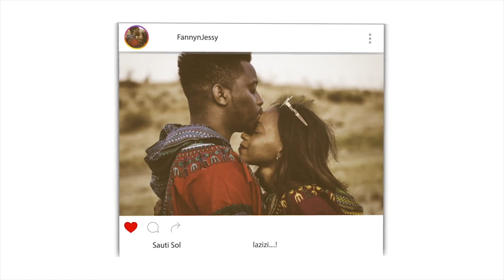حقوق المرأة في الاسلام ج4 الحقوق الاجتماعية حقوق الابنة ذاكر نايك - Zakir Naik | REACTION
📖 REACTION DEFINITION:

. re·ac·tion
rēˈakSH(ə)n/
noun

Fanny&jessy
Haspolat-lefkosa,via mersin 10,Turkey (cyprus international university)
mersin, turkey,99010